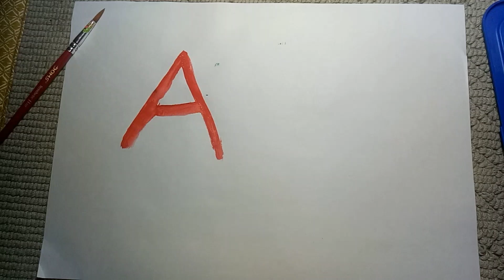A for Apple, B for Ball, Alphabets, छोटे बच्चों की पढ़ाई, kids class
apple song
abcd
abcd song
a for Apple b for boll
abcd rhymes
a se anar
abc song
hindilanguage
Ka se kabuter
Hindi varnamala
anar
abc song nursery r
phonics song
capital
a for Apple song
hindi varnmala
k se kabuter kha se khargosh
anar aam
ka kha ha gha
आइई
हिंदी वर्णमाला
abcd abcd
anar aam imli
 कबूतर
abcd poem
hindi rhymes
कखग हिंदी
a anar
abcd song
ginti कखग
alphabet
asana
barakhadi
hindi alphabet learning
hindi letters
hindi swarmala
a आ
बालगीत
atoz
balgeet
k se kabuter
nursery rhymes
a.b.c.d song
a.b.c.d song